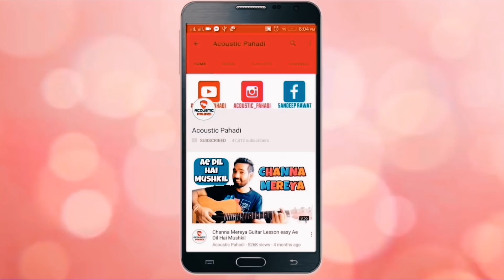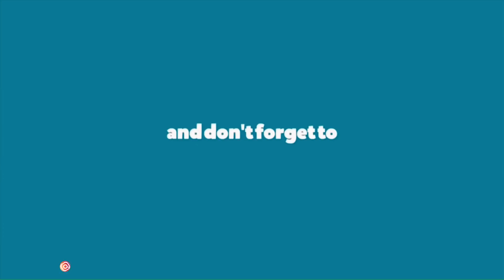Mehrama Guitar Chords Lesson | Darshan Raval | by Acoustic Pahadi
CREDITS :-

Song : Mehrama

Lyrics : Irshad Kamil

Singer : Darshan Raval & Antra Mitra

I hope you guyz will like this lesson..

acousticpahadi